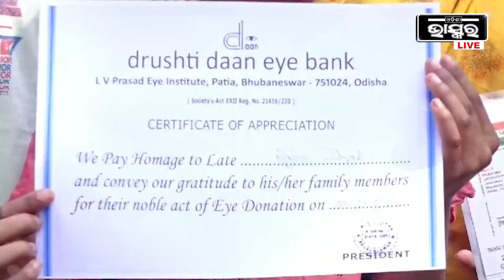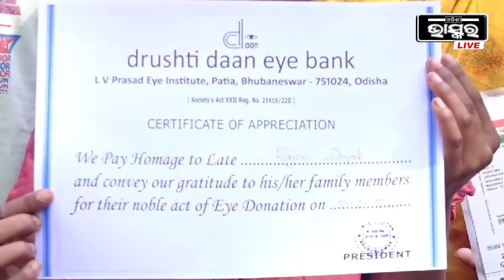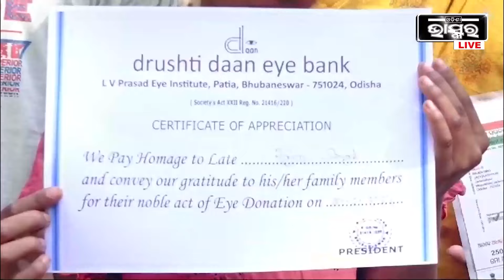ଆମେ ଗରିବ ଲୋକ ବୋଲି ମୋ ପୁଅକୁ ମିଳିଲାନି ରାଷ୍ଟ୍ରିୟ ସମ୍ମାନ, ଠକିଦେଲେ ସ୍ଥାନୀୟ ପ୍ରଶାସନ